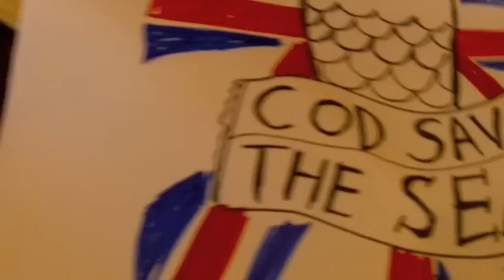The Rodnik Band: A Frockumentary (Cod Save The Sea)